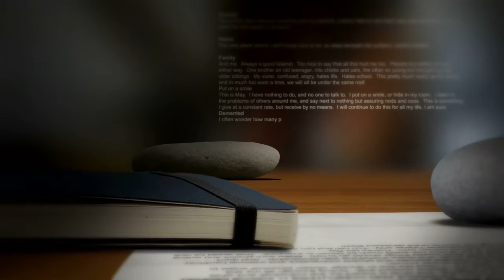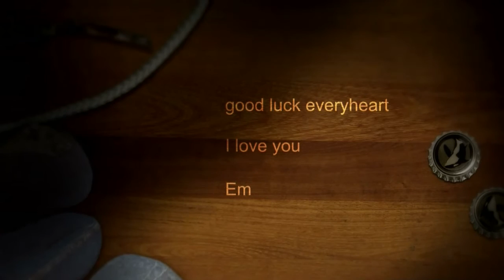The stranger in their hearts : Finding Emma Fillipoff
She was a loving daughter, sister and friend. Her life full of admirers and promise. How then did 26-year-old Emma Fillipoff find herself  four thousand kilometres from home, alone and about to disappear from the lives of those who believe they knew her best. In “Finding Emma” host Mark Kelley follows a mother’s determined journey to look for her daughter – and looks at how hard it is to find many of 60,000 people who are reported missing every year in Canada.